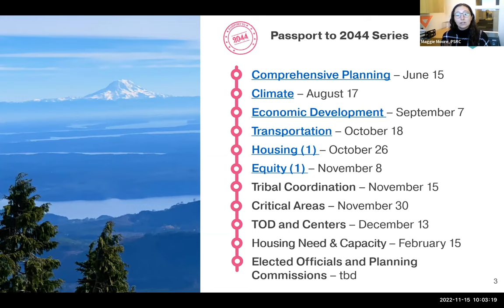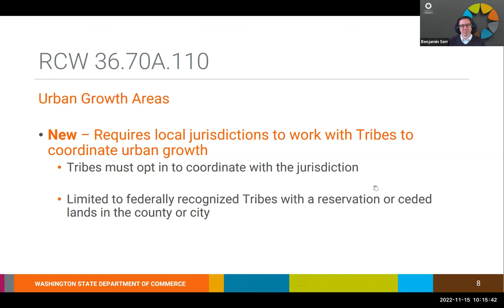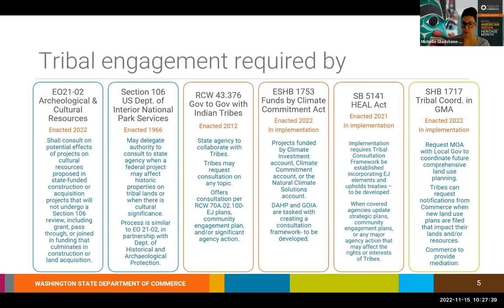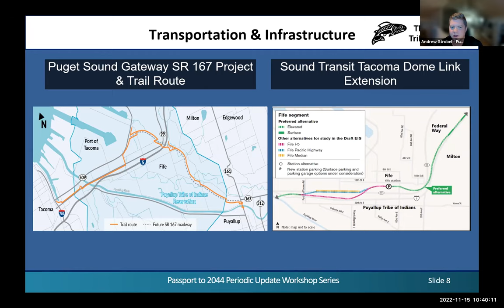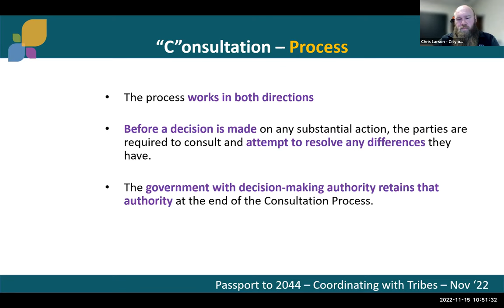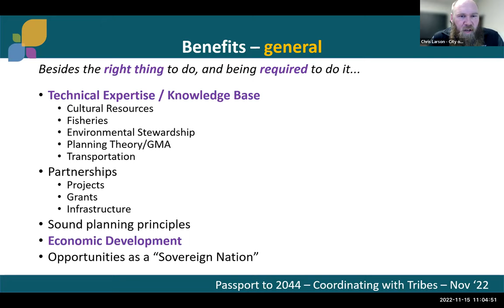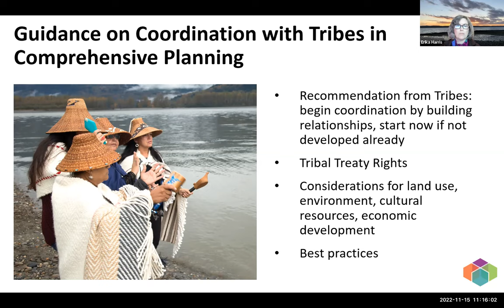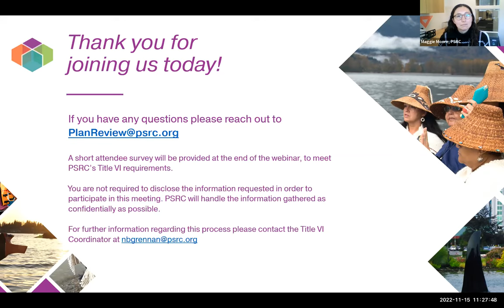Passport to 2044 Webinar Series: Coordination with Tribes - Nov 15, 2022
This session explored how local jurisdictions can coordinate with Tribes during the comprehensive plan periodic updates. Speakers from the Washington State Department of Commerce, Puyallup Tribe, City of Fife, and the Puget Sound Regional Council will cover the benefits of coordination and best practices.